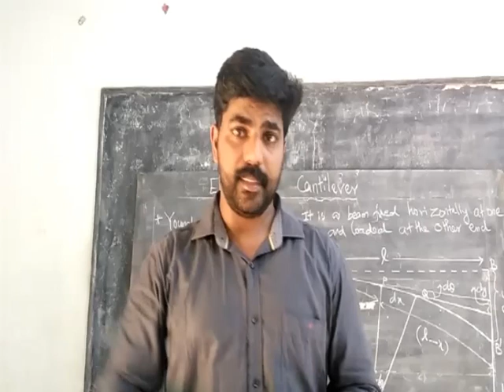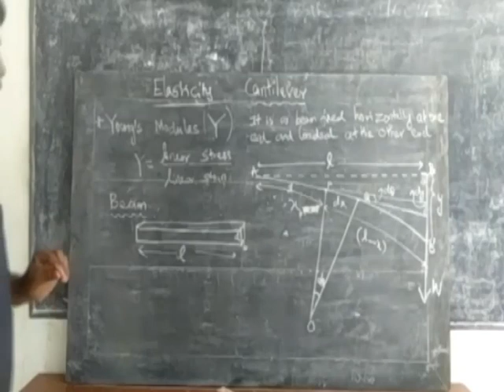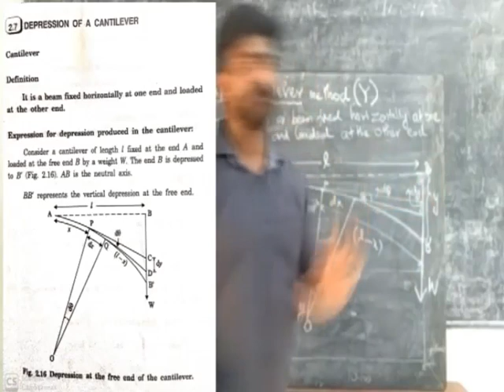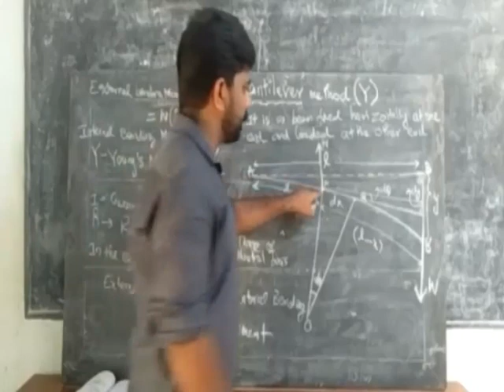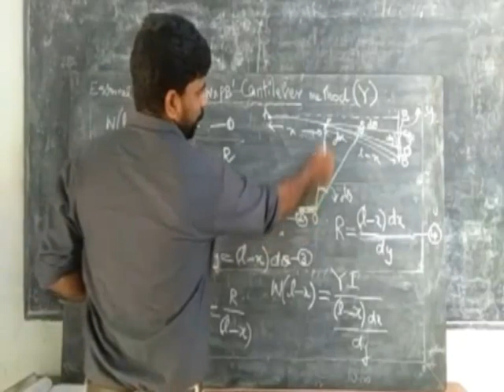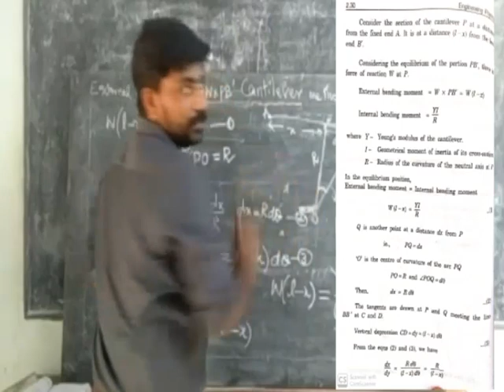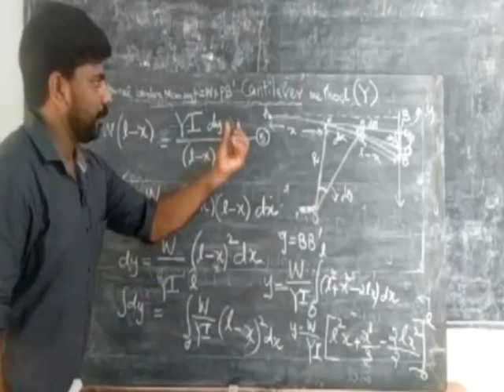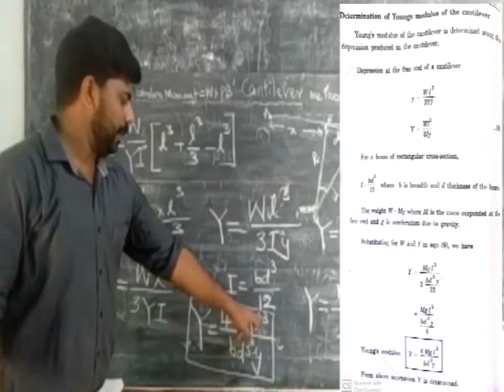Elasticity (Cantilever)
Young's Modulus of material (Malayalam language)